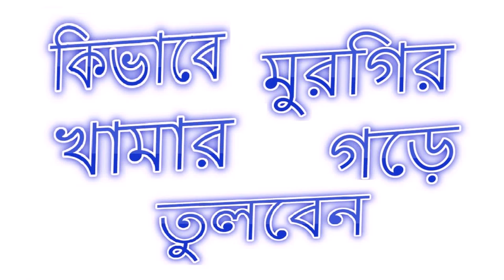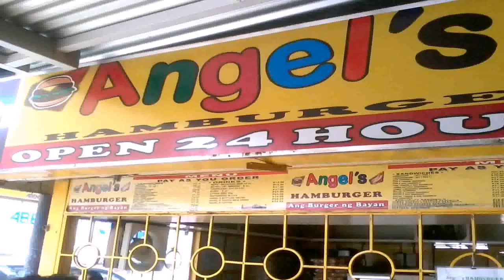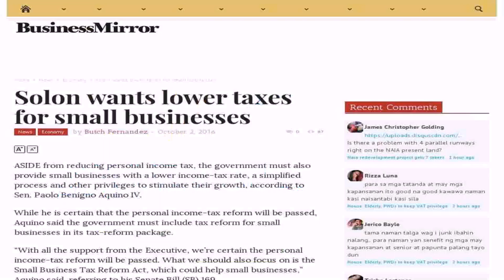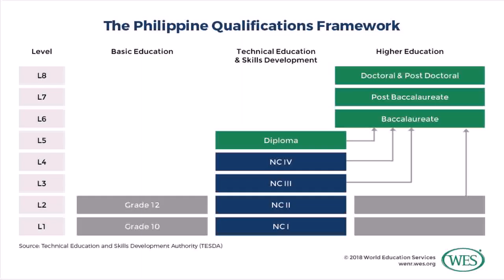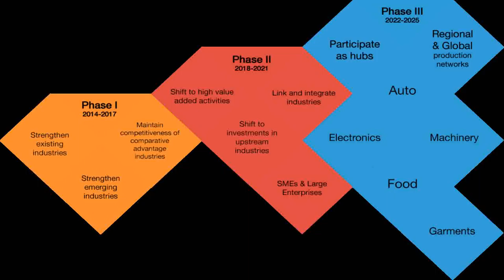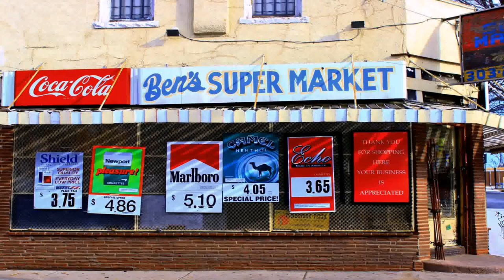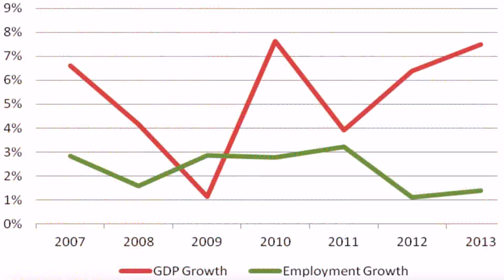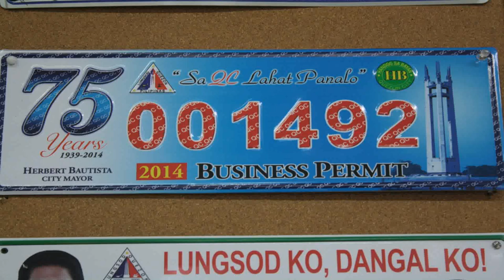Small Businesses In The Philippines 2016 (see description)